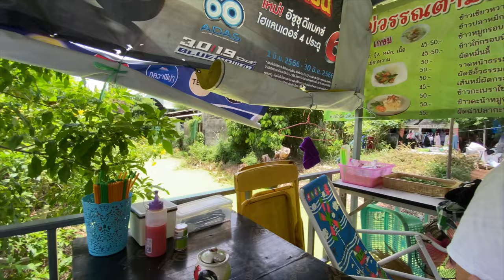A Video About Lunch in a Swamp, Eat Your Heart Out Mr. Beast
Took a train ride alongside of an old canal system to Huatake on the outskirts of Bangkok.